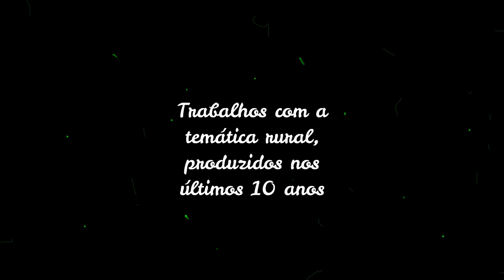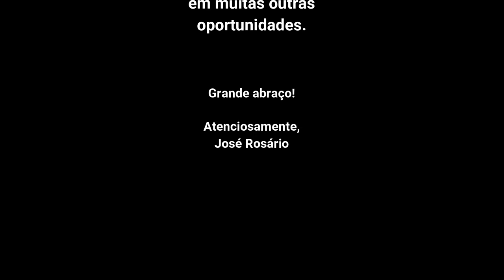JOSÉ ROSÁRIO Um dia no campo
A paisagem sempre foi o tema principal de minha produção. Aliada à pintura de paisagens, está a rotina do homem do campo, um outro importante foco de meus trabalhos.
Nesse pequeno vídeo, introdutório em meu canal, trago algumas cenas dessa temática rural, produzidas na última década. É o primeiro de muitos outros.